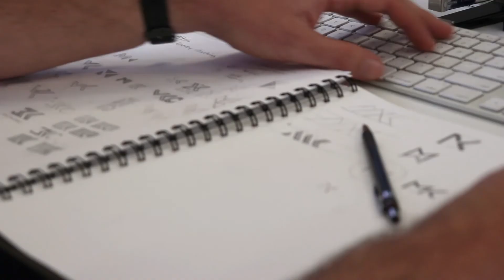Branding Before Breakfast Ep 49 \ The story of Lego: Engaging with fans to turn the company around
From $800m in debt to $660m in profit. Hear about how engaging with Lego customers changed everything for this business.

\ By Jo Gossage

Tiny Hunter transforms family businesses through strategic branding.